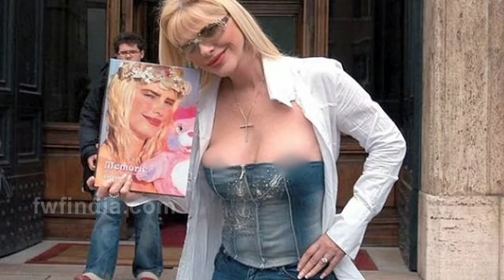Ilona Staller A P0rn Star Wanted To Sleep With Saddam Hussein